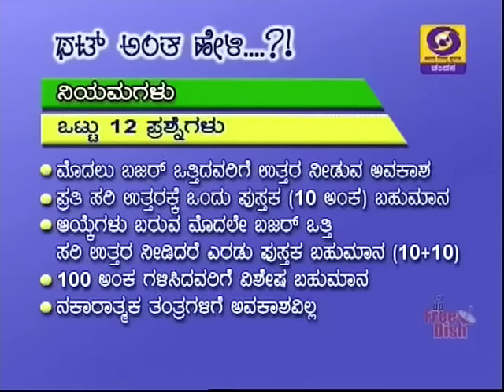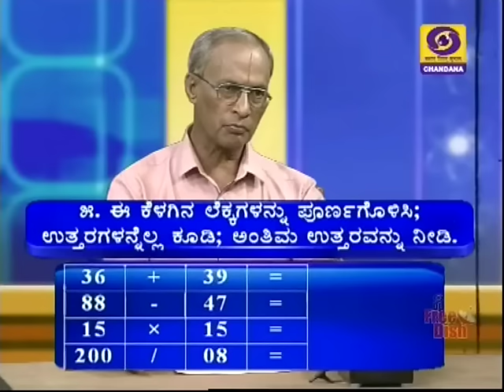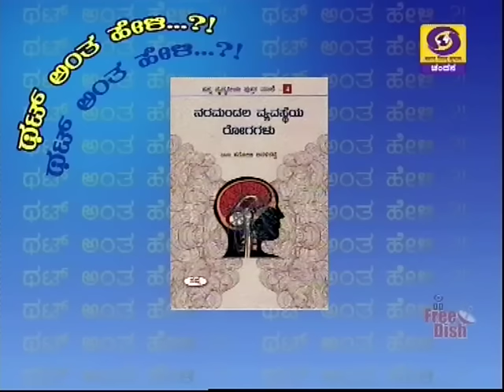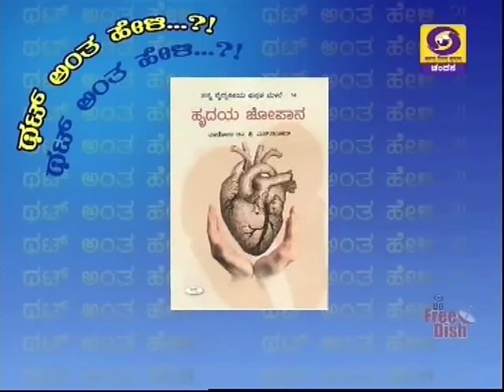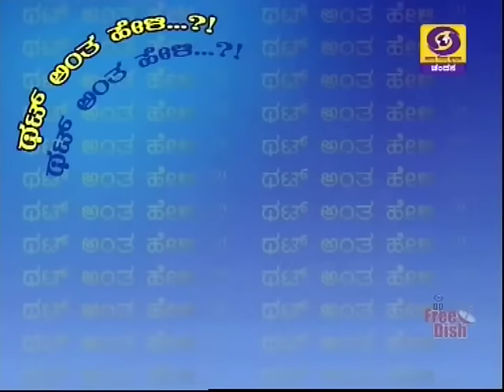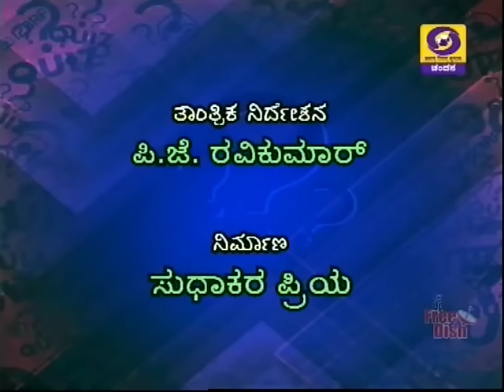Thatt Anta Heli | Kannada Quiz Show | 18 Feb 19 | DD Chandana